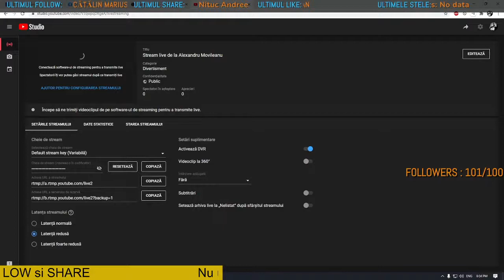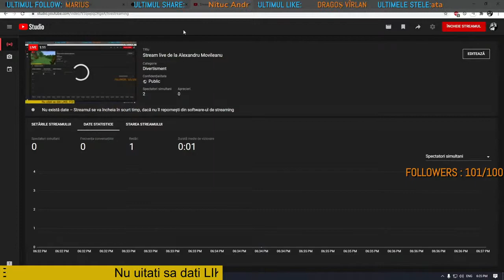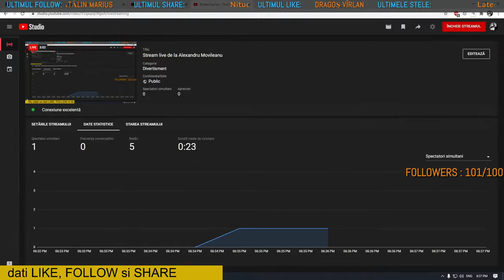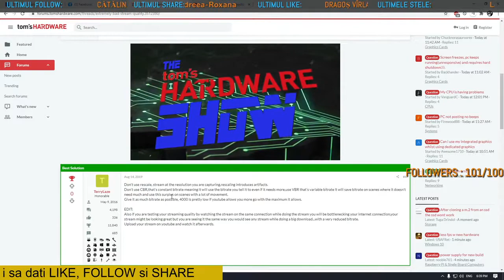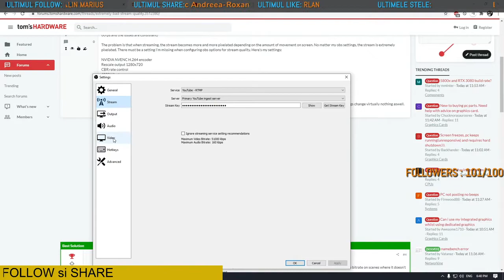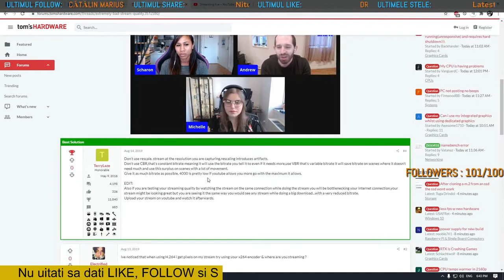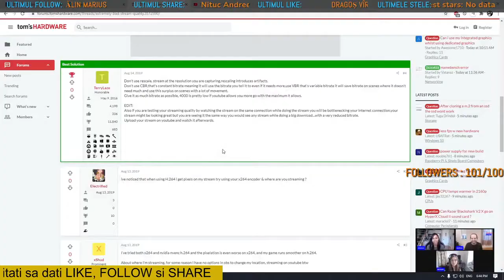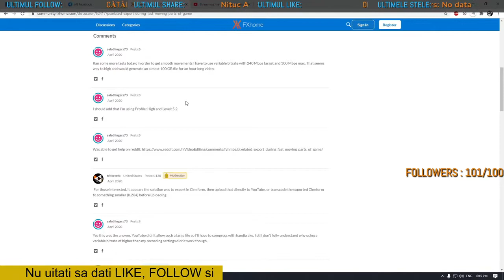Stream live de la Alexandru Movileanu